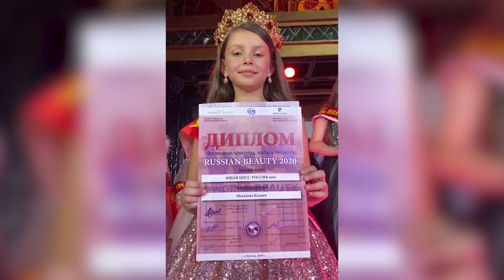Самая красивая 9-летняя девочка России живет в Старом Осколе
Ксения Мелихова вновь покорила жюри конкурса красоты. В Москве на фестивале «Russian Beauty-2020» (рашн бьюти) она получила титул "Юная мисс Россия".